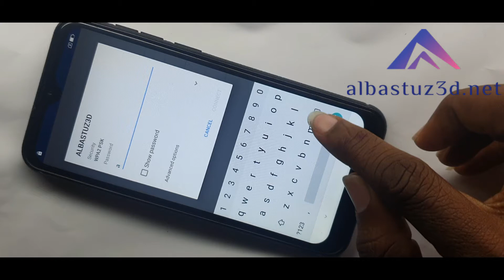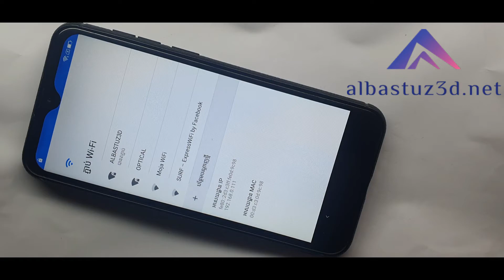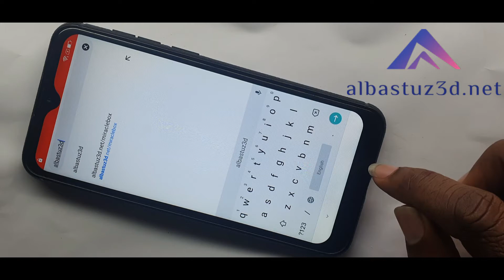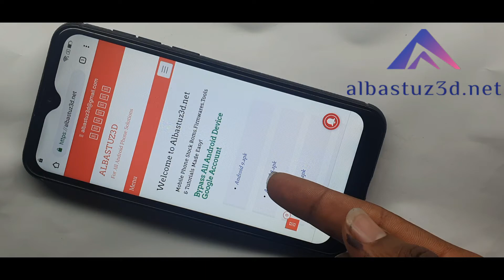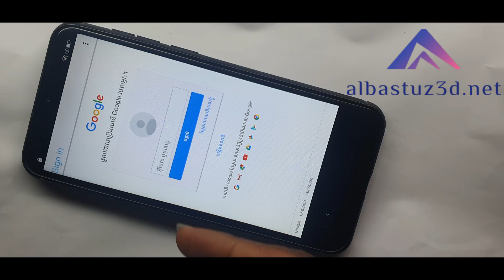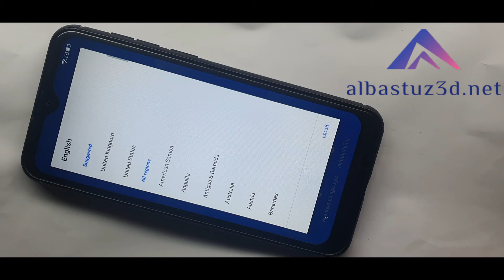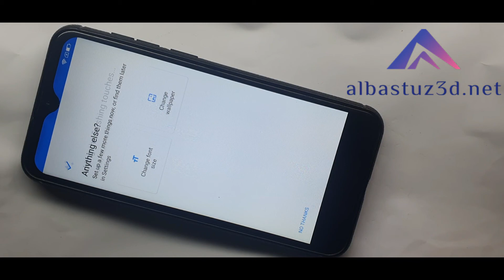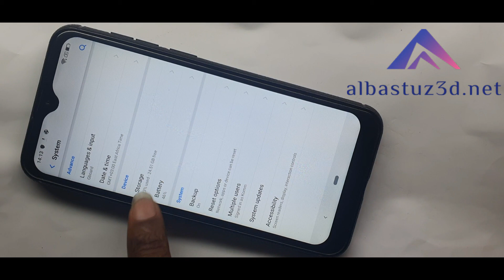Ulefone Note 7P Frp BypassUlephone Google Account Bypass